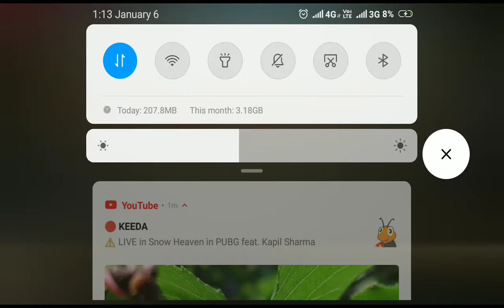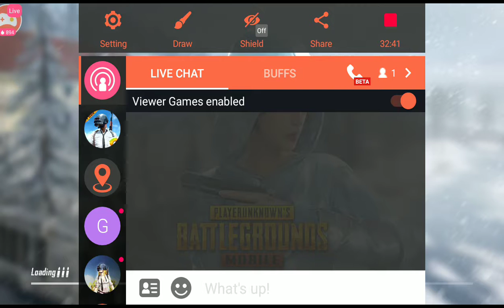⚠️ LIVE in Snow Heaven in PUBG feat. Kapil Sharma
PUBGMOBILE with kapil sharma